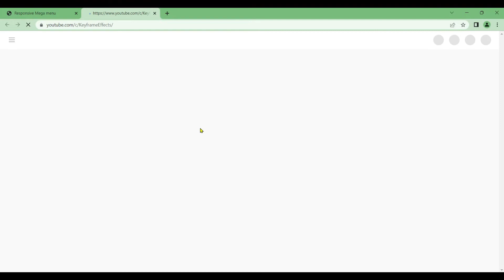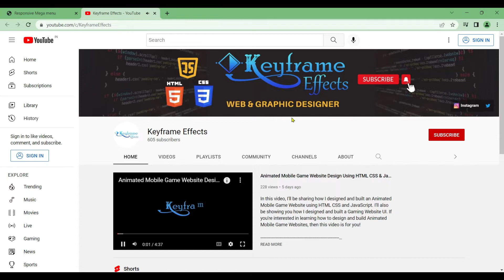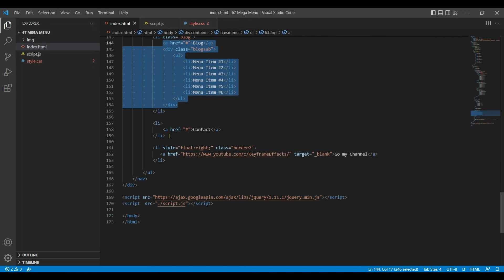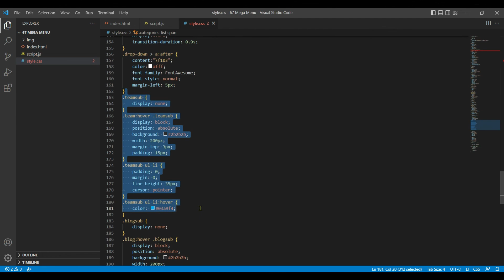Responsive Dropdown Mega Menu Using HTML CSS & jQuery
In this video, you will learn how to make Responsive Dropdown Mega Menu Using HTML CSS & jQuery Code.

Source Code:-

Requirement:- Download the file from the below 👇 link, when you run the file always keep the internet connection ON because some animation does not work without the internet.